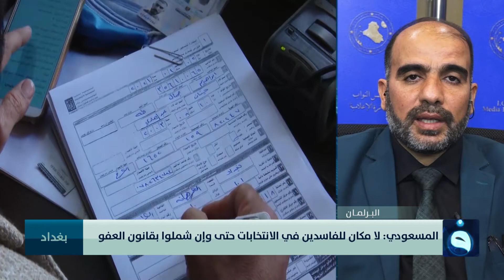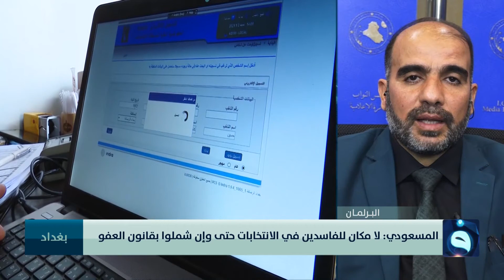رياض المسعودي : ندعو جميع الجهات القضائية إلى متابعة السيرة الذاتية للمرشحين وعدم القبول بأي ضغوطات